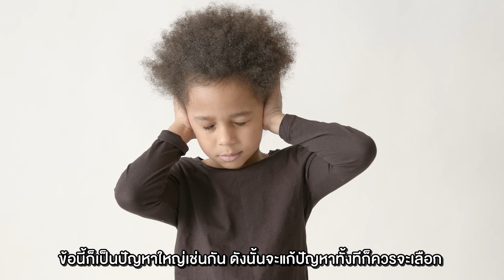บ้านร้อนแล้วไง ? แก้ไขด้วย... | คุยกับลุงช่าง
อากาศเมืองไทยที่มีแต่ร้อน และร้อนมาก จะหลบแดดคลายร้อนในบ้านก็ยังไม่หาย ทั้ง ๆ ที่ก็มีหลังคากันแดดแล้วแท้ ๆ แต่เนื่องจากรังสีความร้อนจากดวงอาทิตย์ได้แผ่ผ่านหลังคาเข้ามาในบ้าน ความร้อนก็จะยิ่งสะสมมากขึ้นเรื่อย ๆ
    วันนี้ลุงช่างมีเคล็ดลับที่ทำให้บ้านเย็นได้โดยไม่จำเป็นต้องพึ่งพาเครื่องปรับอากาศตลอดทั้งวันมาบอกทุกคน ซึ่งตัวช่วยนั้นก็คือ “ฉนวนกันความร้อนบนฝ้าเพดาน จาก ROCKWOOL รุ่น Rock Chill” นั่นเอง
ฉนวนวางบนฝ้า Rock Chill สามารถกันร้อนได้ถึง 6 เท่า หรือลดอุณหภูมิมากกว่า 3 องศาเซลเซียส และยัง สามารถกันเสียงรบกวนได้อีกด้วย